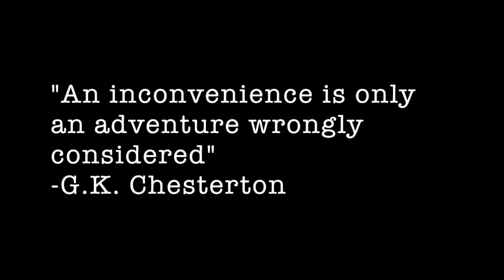The Saint of the Day! 4/02/20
St. Marcellin Champagnat
Source: The Magnificat